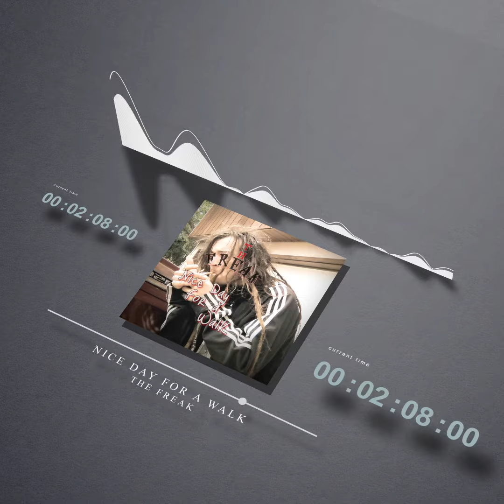The FreaK - Nice Day For a WalK (OFFICIAL AUDIO)